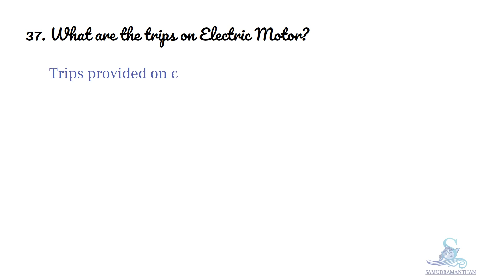What are the trips on Electric Motor marine_engineering @_samudramanthan_​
What are the trips on Electric Motor?